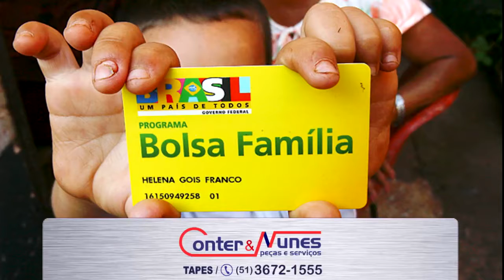BENEFICIÁRIOS DO PROGRAMA BOLSA FAMÍLIA DEVEM REALIZAR A PESAGEM OBRIGATÓRIA.